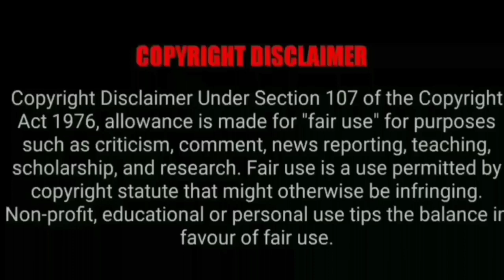தென்னைகன்றில் காணப்படும் மஞ்சள் நோயை கட்டுப்படுத்தி! தென்னங்கன்று பசுமையுடன் வேகமாக வளர இது போதும்!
Coconut blossoms can completely prevent the shedding of buds naturally agrispeech coconuttree 👍🌴🌴🌴
नारियल के फूल प्राकृतिक रूप से कलियों को गिरने से पूरी तरह से रोक सकते हैं
தென்னையில் பூக்கள் குரும்பைகள் அளவுக்கு அதிகமாக உதிர்வதை இயற்கை உரங்கள் மூலம் கட்டுப்படுத்துவது ❓தென்னையில் பூக்கள் குரும்பைகள் உதிருதா❓
இயற்கை உரம் பயன்படுத்தி உடனே!கட்டுப்படுத்தலாம்
This medicine alone is enough to prevent the flowers and buds from falling off in the coconut
medicine This post is for you if you have a lot of fallen nuts on your coconut tree and the coconut tree ...
.செலவேயில்லாமல் தென்னைகன்றை பசுமையுடன் நோய்இல்லாமல் பராமரிப்பது How To Maintain Coconut Greens Without Disease At No Cost agrispeech fertilizer coconut tamil தென்னைகன்று பசுமையுடன் வேகமாகவளர இந்த மூன்றுபொருள் மட்டும் போதும் fertilizer village agriculture These three fertilizers alone are enough to grow coconut saplings fast செயற்கை உரத்திற்கு மாற்றாக தென்னைக்கு தேவையான அனைத்து சத்துக்களையும் இயற்கைமுறையில்கொடுப்பது?
Naturally giving coconut all the nutrients it needs as an alternative to synthetic fertilizers?
தென்னையில் பூக்கள் குரும்பைகள் உதிர்தலை தடுக்கரொம்பவே மிகச்சிறந்த இயற்கை உரம்!Coconut is the best natural fertilizer to prevent the shedding of flowers and buds! அதிக காய்கள்💯gardening
தென்னைமரம் எப்போதும் செழிப்புடன் அதிக காய்கள் காய்க்க இயற்கை உரங்கள்
தென்னைக்கு தேவையான சத்துக்கள் அனைத்தும் அடங்கிய இயற்கை (அ) செயற்கை உரங்கள்
how to get more yield from coconut tree
செலவேயில்லாமல் தென்னையில் அதிக மகசூல் பெற இந்த வீடியோ போதும்
Use this inexpensive bio-fertilizer to grow fast with coconut saplings
10 செலவில் குரும்பைஉதிரும் பிரச்சனைக்கு நிரந்தர தீர்வு /இனி பூக்கள் குரும்பைகள் உதிராது
தென்னங்கன்றுக்கு குருத்து பகுதியில் எதற்காக உப்பு வைக்க வேண்டும் அதன் அவசியம் இயற்கைஅமிலத்தை பயன்படுத்தினால் தென்னையில்100% காய்கள்உறுதி
@Agri Speech தென்னைக்கன்று பசுமையோடு வளர ஒரு வித்தியாசமான ரகசியம்
 / How much fertilizer should be given to the south annually?
தென்னைக்கன்று பசுமையோடு வளர ஒரு வித்தியாசமான ரகசியம்
thennai maram
/Naturally preventing the fall of the nut on the coconut
Coconut trees grow fast with foliage#agrispeech

coconut tree fertilizer make and root feeding organic way How to give micronutrients to coconut tree
This video is explaining the treatment for COCONUT TREE . If we missed to do this then the growth of our tree will be stopped .